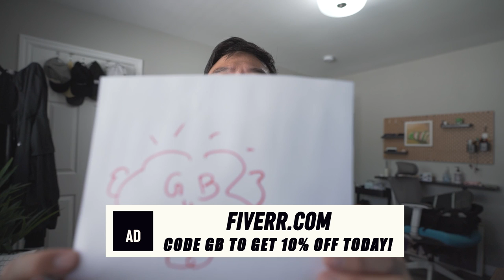AJ Rafael Opens Up About His Career, Insecurities, and The Evolution Of Youtube Music